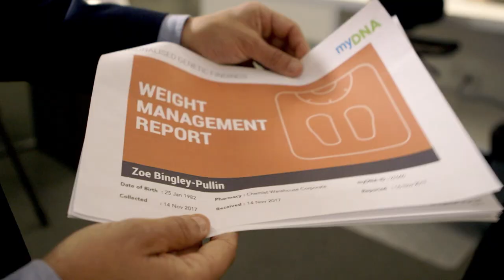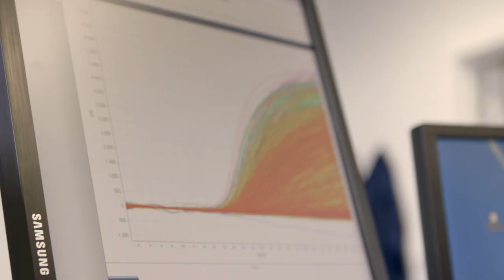Nothing but the truth: Nutrigenomics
We send Zoe Bingley-Pullin in search of the truth, looking at a new method of formulating the perfect diet by testing your DNA and how this test can help guide the best dietary choices for your body.

Watch LIVE each Sunday at 10am on 7TWO or catch up on the episode